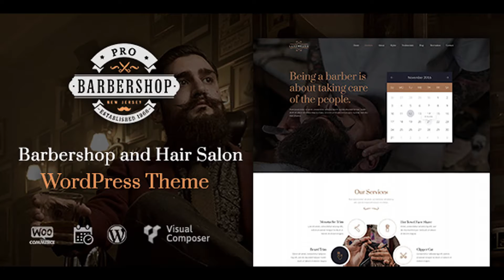Barbershop Pro - Creative Barbershop and Hair Salon WordPress Theme | Themeforest Website Templates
Barbersho PRO is a website template specially crafted for Barbers & Hairdressers with everything such a business needs. This theme comes with a one-click importer that helps you set up your website in no time at all. Simply set whether you wish to import Widgets and you are ready to go. This theme is fully responsive to any types of devices and screen sizes. It also assures you that your website will look brilliant on any device your target customer prefers to use. Impressive vintage design with its engaging contents will make your website a real standout, and your barbershop/tattoo shop won’t leave any man (and woman, too) indifferent. Salon was created to serve as hairdresser’s portfolio, blog on barberging/hairdressing, hair salon’s or beauty shop’s website. The theme offers an easy manageable homepage layout that can be adjusted using shortcodes and custom widgets. Attractive galleries allow you to showcase your products and services. If you are running a barbershop and want to expand the reach of your brand or want to show people the kinds of haircuts or hairstyles that you can provide, build a website for your barbershop or hair salon using this theme. Key Features Creative Design Most Powerful Booking Calendar Modern and Truly Flexible! WordPress 4.5+ Tested and Approved! Built with HTML5 and CSS3 Cross-Browser Compatibility: FireFox, Safari, Chrome One-Click demo install WooCommerce ready with full design integration Layout Features: Visual Composer support – create unlimited variants of Homepage Layouts Various Blog Styles: Classic, Masonry, Grid Fully Responsive Layout Plugins Compatibility: Visual Composer WooCommerce Booking Calendar Save money with Included Plugins: Visual Composer – $30 Booking Calendar – $29 Professional and fast support We’re happy to help our customers with theme related support, just submit a ticket to the support forum and our highly trained personnel will answer each question as quickly as possible. Barbershop PRO Item FoxSupport Support time: Monday – Staturday UTC+2 Response Time: maximum 12 hours

download Barbershop Pro - Creative Barbershop and Hair Salon WordPress Theme | Themeforest Website Templates and Themes